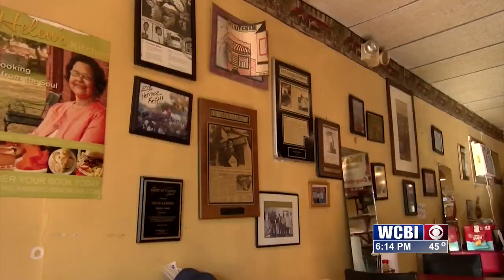Local soul food restaurant continues serving community after 35 years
Helen's Kitchen is one of the few soul food restaurants thriving in the Golden Triangle. And after 35 years in business, Ms. Helen said she's ready to share her secret.